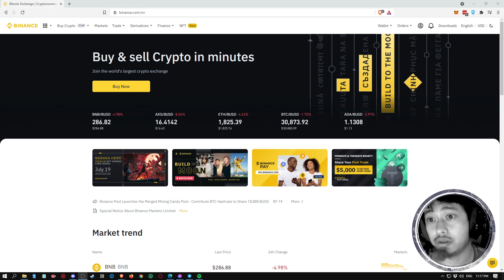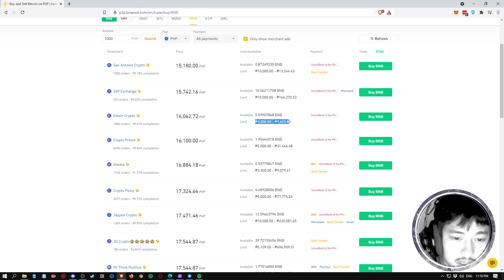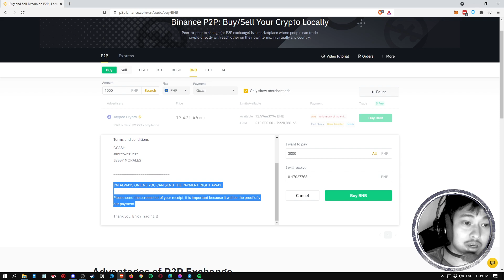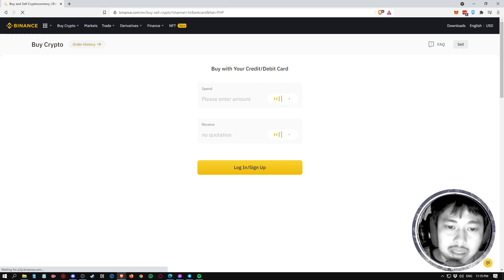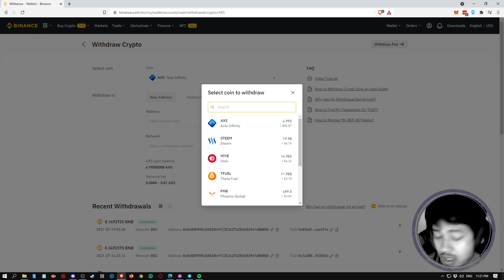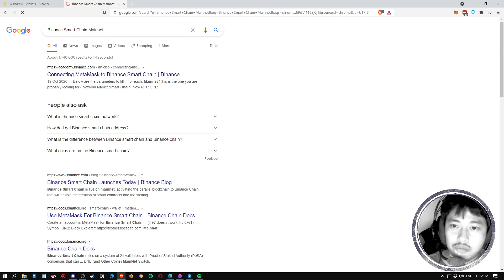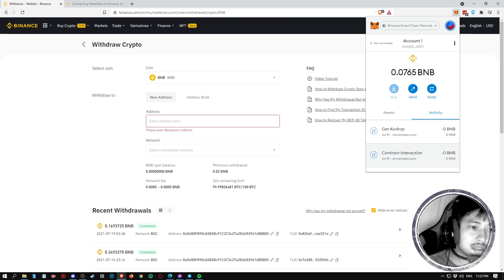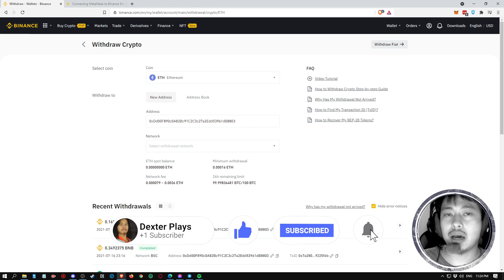Binance - TOPUP with Gcash, Bank or Credit Card Tutorial (Filipino)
Binance - TOPUP with Gcash, Bank or Credit Card Tutorial

Comment lang kayo if may tanong mga lods.

Cheers!